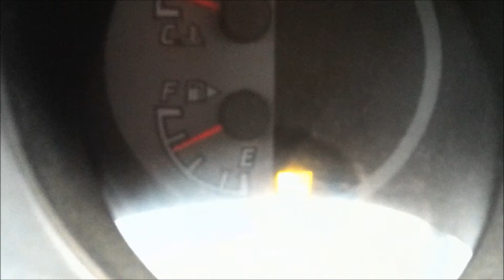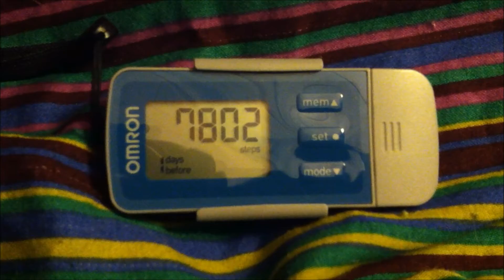Sea You Next Tuesday: A Day In The Life